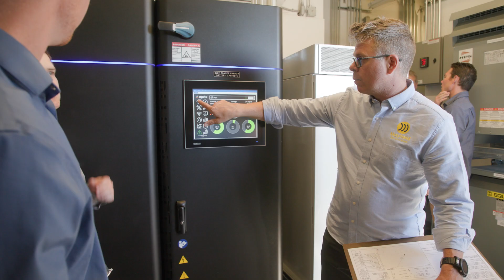Mayfield Renewables: Who We Are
Mayfield Renewables is an engineering consultancy founded in 2007. Part of the core beliefs of the company was to make technical information accessible to people. We provide strategic support for solar and energy storage projects and products. We bring a passionate team with a deep bench of expertise invested in the success of our clients. Everyone at Mayfield has a shared interest in learning and growing alongside the industry.